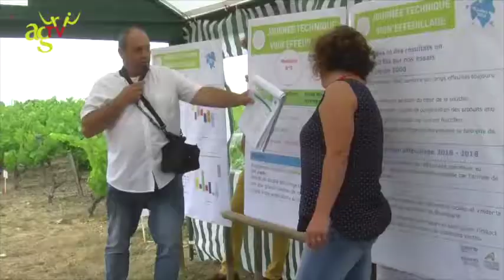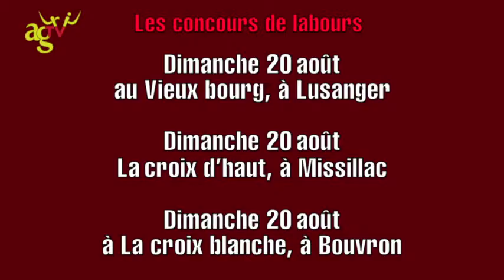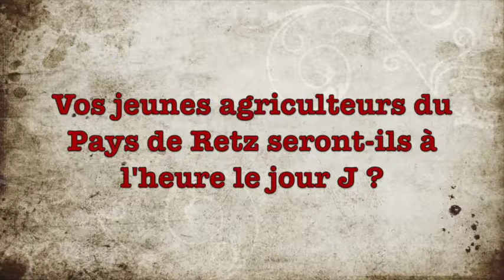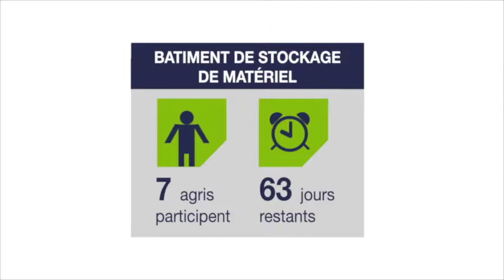JT Agri44 TV du vendredi 28 juillet 2017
Au programme :
- Premières livraisons de paille
- Eoliennes : création d’un groupe de travail
- Journée technique Vign’effeuillage
- Le programme des concours de labours cantonaux
- Fête de l’Agriculture : les JA seront-ils prêts ?
- Carte moisson
- Agri Achat
- Vu sur le net